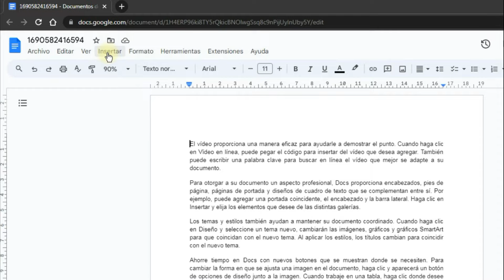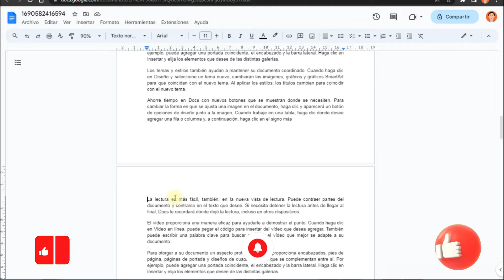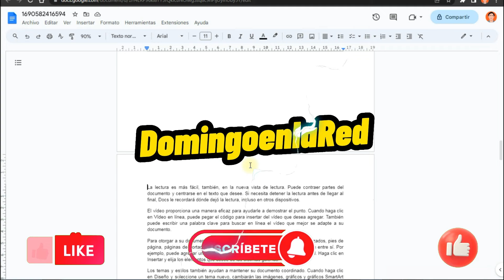Cómo INSERTAR PÁGINA en BLANCO en GOOGLE DOCS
En este tutorial, aprenderás paso a paso cómo insertar una página en blanco en Google Docs. Agregar una página en blanco en tu documento es útil para separar secciones, crear portadas personalizadas y mucho más. Te mostraré métodos fáciles y rápidos para lograrlo. ¡Sigue viendo para dominar esta función esencial de Google Docs!